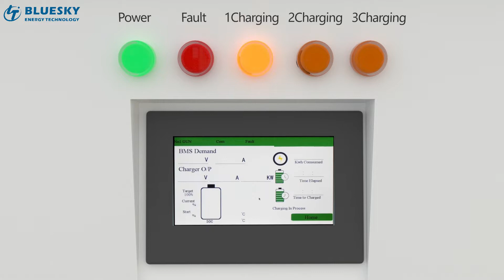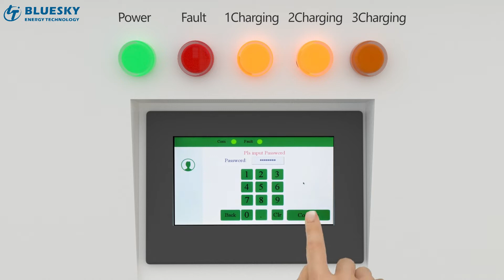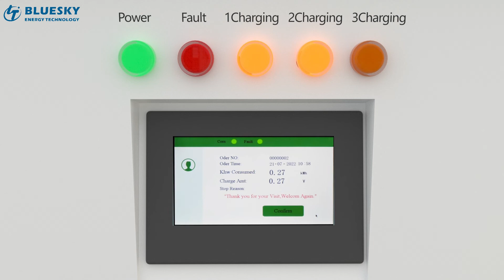3 Gun EV Charging work demo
Hybrid 3-gun EV charging.
Fast charge, slow charge combined mode.
Connectors can be customized to GBT, CCS, and CHAdeMO standards.
3 guns can work at the same time, and intelligently distribute charging.
You can customize RFID card charging, scanning code charging, or direct charging mode.
It can be connected to the background management system and the smartphone APP system.